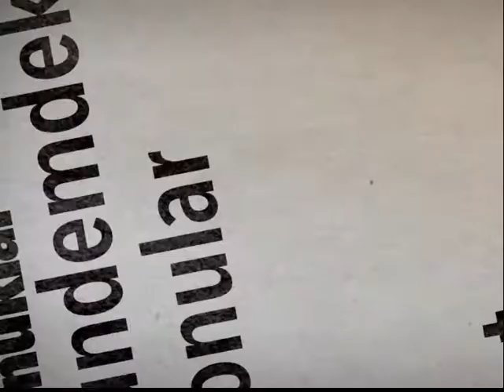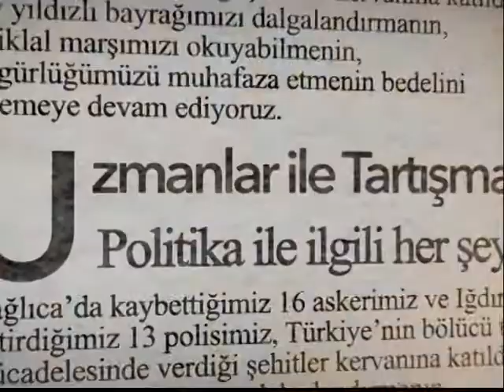SATIRBAŞI 12 11 2018